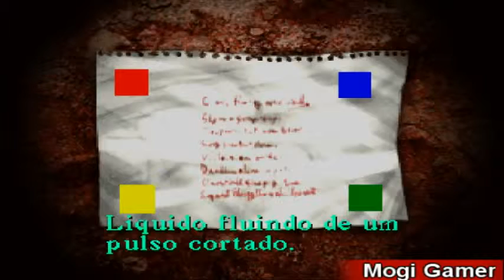Let´s Play Silent Hill parte#07 Hospital do Medo